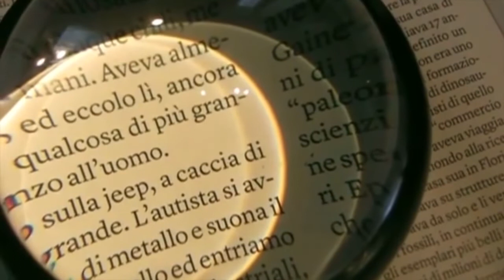IL TAVOLO DELLA D con VINCENZO SORRENTINO (24/10/2021)